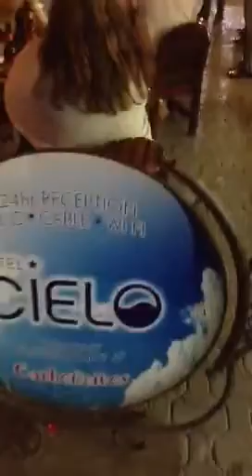Hotel Cielo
Live Nov 8 2012